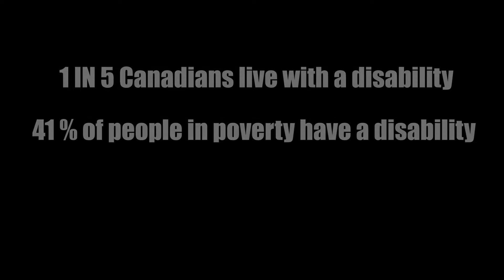Canada Disability Benefit: Where's the bill?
Join our movement! Advocates, artists, musicians, and entrepreneurs have come together to produce this powerful video calling for a Canada Disability Benefit. Now more than ever, we need your support. Watch the video, share the video, and send it to your MP now. ⬇⬇

*UPDATE* We have the bill.
On June 2, 2022 The Government of Canada reintroduced legislation to create a new Canada Disability Benefit

The works not done yet, but we are one step closer to getting a Canada Disability Benefit into the hands of people that need it the most!

We’ve been working tirelessly to advocate for a Canada Disability Benefit. Now it’s time for the Government of Canada to step up and table a bill.

A bill is a proposed law that is introduced in either the House of Commons or the Senate.

Earlier this year, Disability Without Poverty submitted a petition to the Canadian Government calling for the speedy implementation of a Canadian Disability Benefit. That petition had 17,874 signatures of support and was presented to the House of Commons by Green Party Caucus member Mike Morrice.

Then, Bonita Zarillo, MP for Port Moody-Coquitlam, Anmore & Belcarra, put forward a motion to the House of Commons asking the government to table the Canadian Disability Benefit without delay. That motion passed unanimously.

Now, we want to know: Where’s the bill?

WHO IS YOUR MP?

Video by @lauracombden